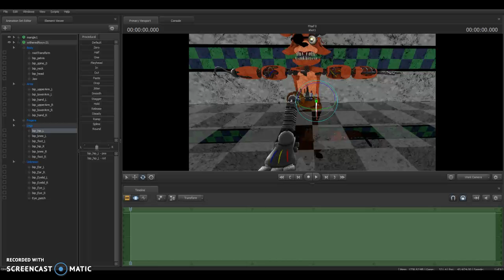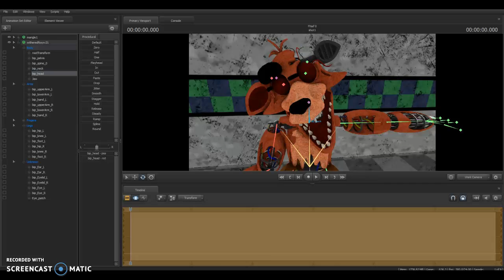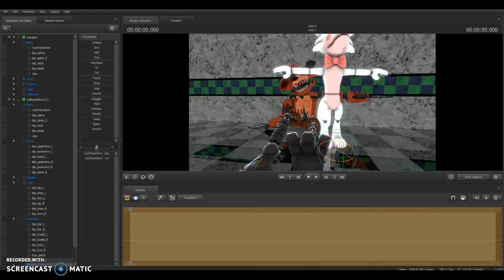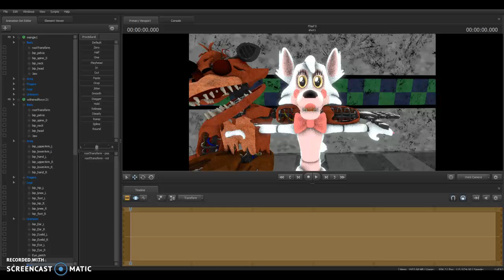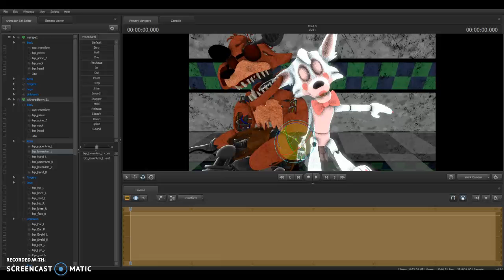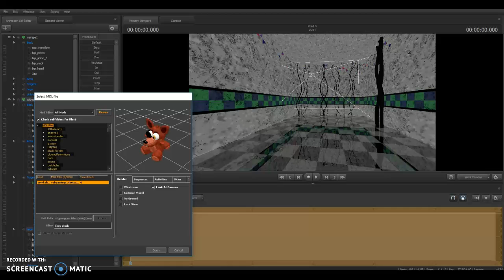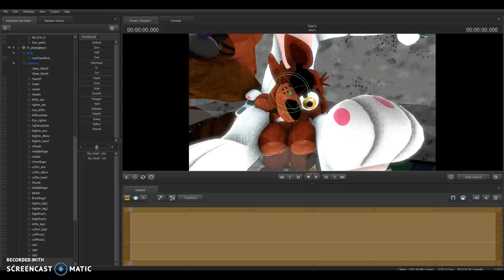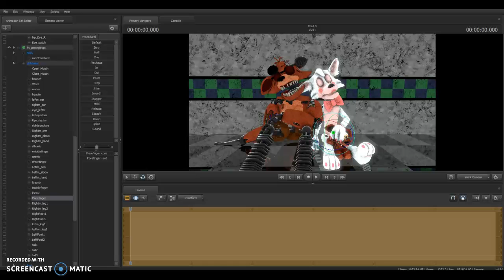Foxy X Mangle (SFM FNaF My friended wanted to make it